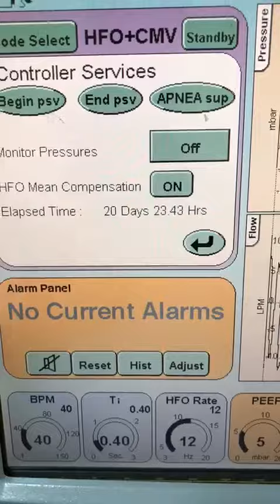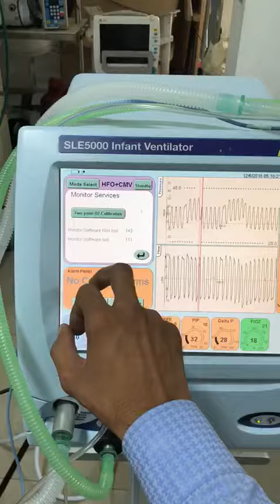8 October 2018